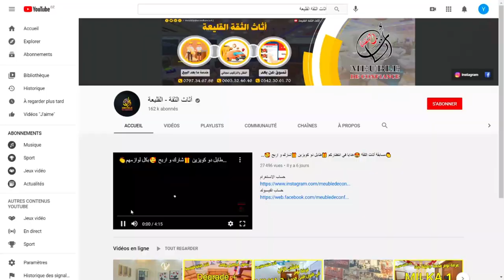👏مسابقة أثاث الثقة 2 😍هدايا في انتظاركم 🎁صالون أرباسك 🎁شارك و اربح 🥰بكل الوازم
👏مسابقة أثاث الثقة 2  😍هدايا في انتظاركم 🎁صالون أرباسك 🎁شارك و اربح 🥰بكل لوازم

شروط  المسابقة واضحة و سهلة جدا 🥰✔
شروط المسابقة كالتالي :
كل ما عليكم القيام به هو متابعتنا على قناتنا في  اليوتوب  و قم بدعوة عائلتكم و أصدقائكم للمتابعتنا 😍

2-و تعملوا جام على  فيديو المسابقة الثانية  في اليوتوب و تعملوا تعليق بالاسم و اللقب و الولاية 🥰

و عند وصولنا ل 175 ألف متابع نعلن على الفائز على المباشر كالعادة🥰🔥
 على الساعة التاسعة مساء في اليوتوب 😍🙌

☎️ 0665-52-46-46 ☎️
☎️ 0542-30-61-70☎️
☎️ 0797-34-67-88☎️